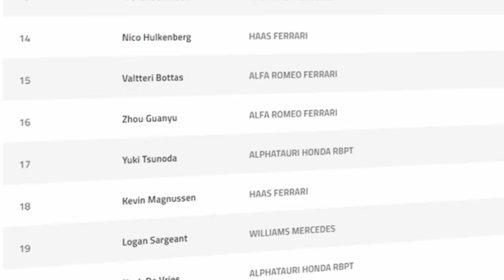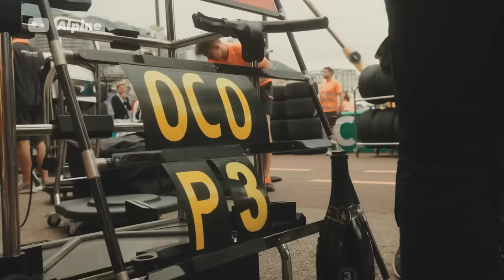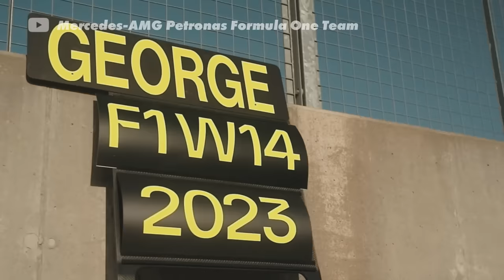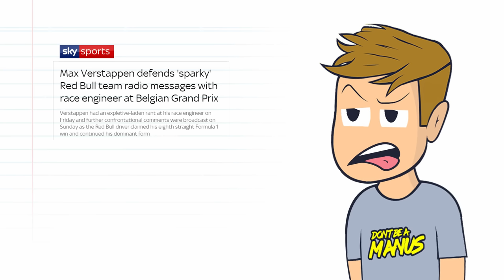My 2023 Formula 1 Mid Season Driver Ratings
Grab your pitchforks and light your torches...you're gonna need 'em ;)